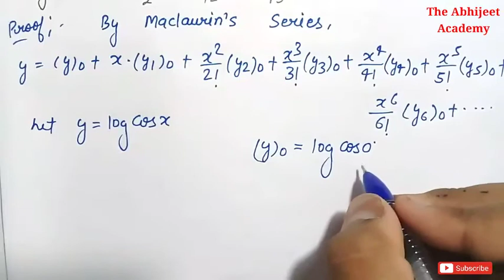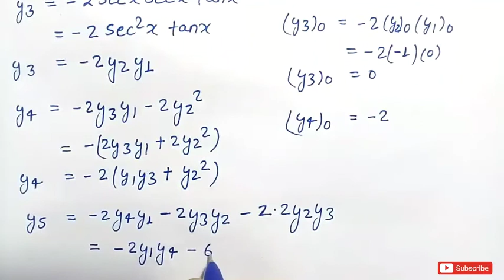Maclaurin's Theorem in Hindi exercise question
Maclaurin's Theorem & Series Expansion Exercise Question in Hindi Part #13 B.Sc. Mathematics

About me : 👦
Hello Student's,(👦📖🎒) I am Abhijeet Gupta & you are Watching 👉The Abhijeet Academy 👈 YouTube Channel.

About Video :
In this video lecture I have solved an important Question of exercise in Hindi Step by step in details.
This video lecture is helpful for those students (👦📖🎒) who are Studying in any University or College for B.Sc. & M.Sc. Mathematics & Preparing for competitive exams like NET, GATE, & IIT JAM Aspirants.

👉The Abhijeet Academy 👈

Keep Watching regularly. 🙏🙏🙏

Thanks.